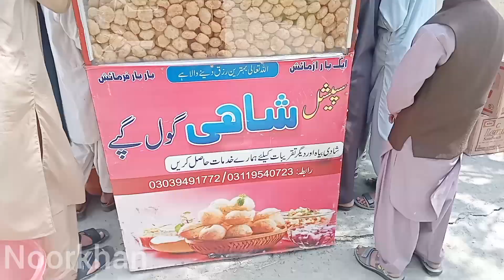Eid 3rd day 🥳🥳 in Dreamland amusement Park